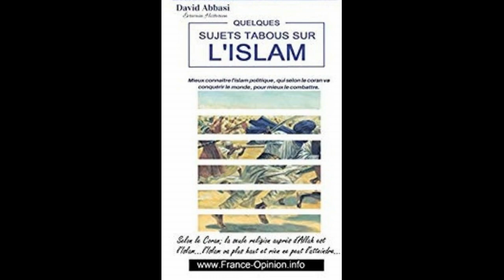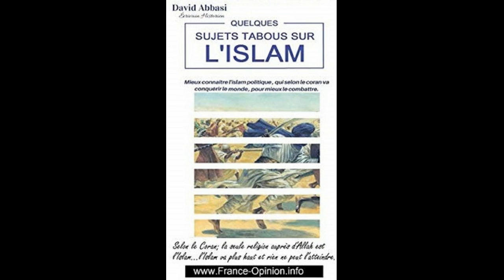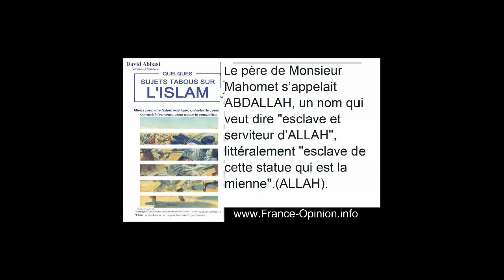Mohammad ou mahomed Extrait du livre Quelques Sujets Tabous sur l'Islam David Abbasi